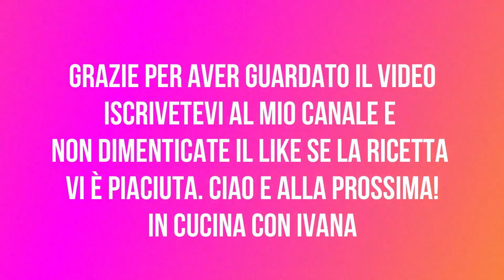Panini filoncini ai semi di sesamo e chia con mollica sofficissima - IN CUCINA CON IVANA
Buon pomeriggio a tutti, oggi vi presento la ricetta dei miei filoncini come quelli del panificio. Ho impreziosito la superficie con dei semi di sesamo e di chia. Spero tanto che li proviate, perché sono assolutamente COME QUELLI ACQUISTATI dal panificio... appena sfornati sono leggerissimi e ricchi di mollica sofficissima! pronti per essere farciti in mille modi! vi lascio alla videoricetta! che cosa aspettiamo? tutti in cucina con ivana!

INGREDIENTI
550gi di farina 0 (o anche 00) + extra per il tavolo
1 cucchiaino di miele
12 g di lievito di birra fresco
250-270g di acqua (dipende dal tipo di farina che usate)
15g di sale fino

per la superficie miscela di acqua e olio
semi di sesamo e di chia

810/5000